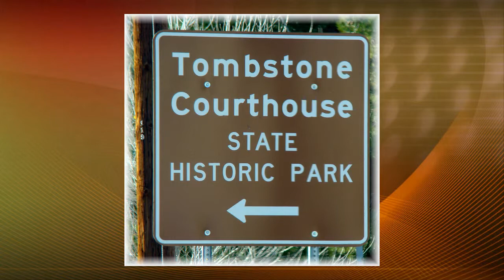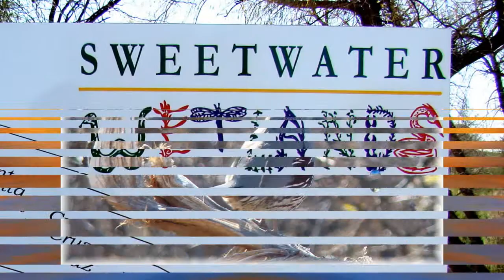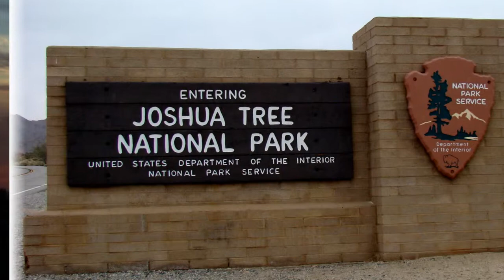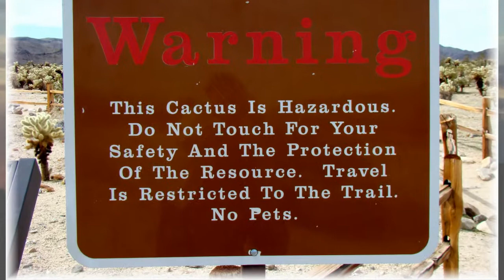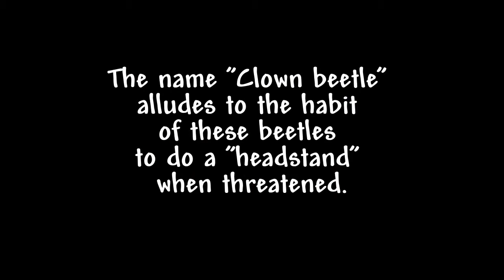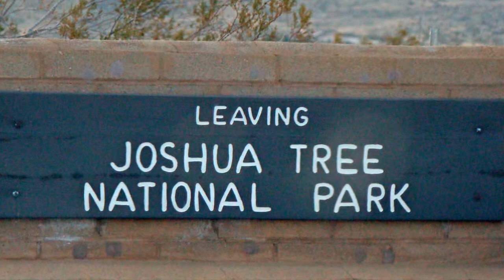2010-02 Southwest Vacation-3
Vacation, Southwest, Arizona, Tombstone, Tucson, California, Joshua Tree, wildlife